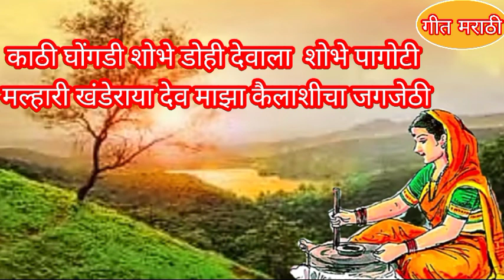जात्यावरीलओव्या पारंपारिक मराठी दळण दळणे जात्यावरील गाणीbhakti